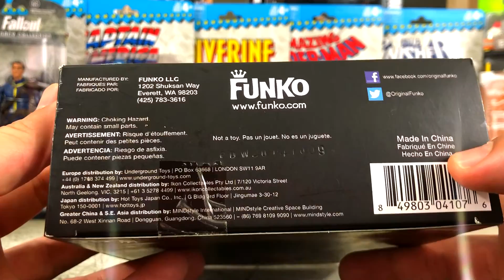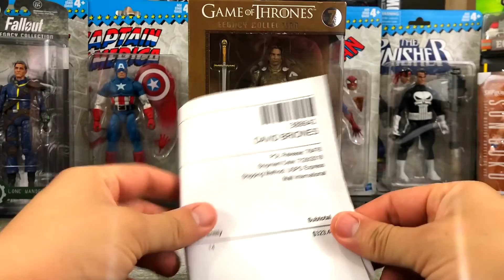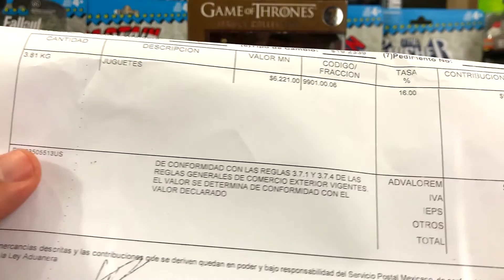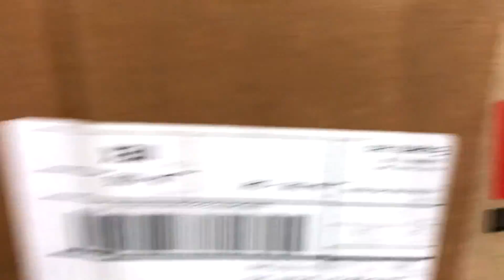Bigbadtoystore Mexico ⚜️ [Jaime Lannister] FUNKO Unboxing Latino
💥 Que tal amigos hoy tenemos una figura de bigbadtoystore de la gran saga Juego de Tronos de la compañia Funko Legacy.

🎮 Epic Games: SHADOWMAN_64
🎮 GamerTag XBOX ONE: SH4D0WM4N LXIV